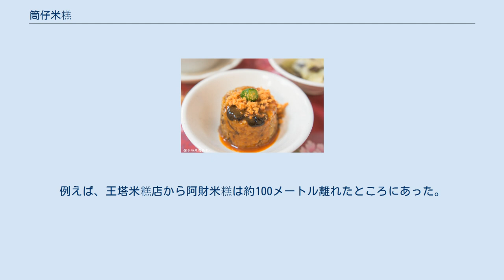筒仔米糕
筒仔米糕（トンツーミーガォ）は、台湾の伝統的料理の一つである。
意味は「筒に入ったおこわ」。
 もち米類の軽食、油飯、米糕によく似ているが、筒仔米糕は、磁器製の瓶、竹筒または、鉄鍋で調理され、強い風味を持っている。
 筒仔米糕 もち米と椎茸、紅蔥頭（エシャロット）、醤油、塩、酒、油を一緒に炒めてから、スライスした煮卵、肉の切れ端または、肉燥（肉そぼろ）を小さな筒の中に入れて、炒めてある、もち米を入れた後、蒸す。
熟した後、皿の上に、逆さまに返してのせて、甘いタレまたは、肉燥、更に香菜と蘿蔔乾をのせれば、筒仔米糕となる。
 もち米の具材は、基本的な椎茸のほか、干しエビや肉の切れ端などの具材も加える。
 肉の切れ端、煮卵を、蓮子（ハスの実）、鹹蛋などに置き換えて、さまざまな味と風味を作り出す人もいる。
 筒仔米糕は、農業時代初期には竹筒で作られていたが、その後は小さな鉄筒で作られるようになり、より洗練された店では磁器の筒を使って作られている。
筒仔米糕と竹筒飯も、小さな竹筒で出されるが、口当たりは大きく異なる。
 筒仔米糕で有名な場所は台湾台中市清水区で、1933年に地元の王塔先生の作る米糕の評判は、広く世間に知られ、多くの弟子を抱えた。
 清水一帯に多くの米糕店があるが、すべて王塔の門下である。
例えば、王塔米糕店から阿財米糕は約100メートル離れたところにあった。
創業者の陳添財は王塔の弟子である。